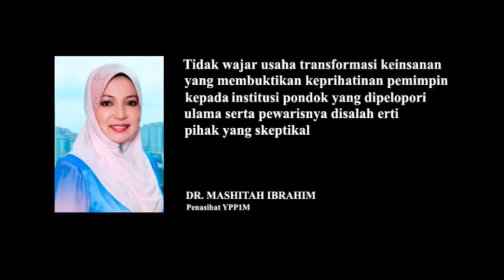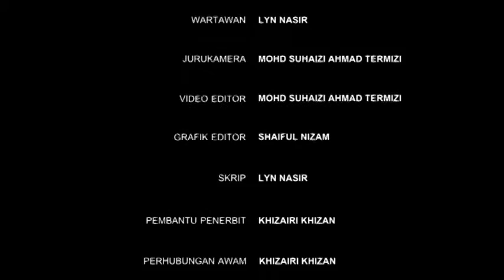Transformasi Pondok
Pondok adalah sistem pendidikan agama yang mempunyai tradisi sejak beratus tahun dahulu, Selaras dengan itu kerajaan memperuntukkan dana khas kepada kakitangan sekolah pondok di Malaysia. Mysuara TV membawakan kepada anda mengenai transfomasi yang telah dirangka oleh kerajaan agar seiring dengan tansformasi pendidikan negara.